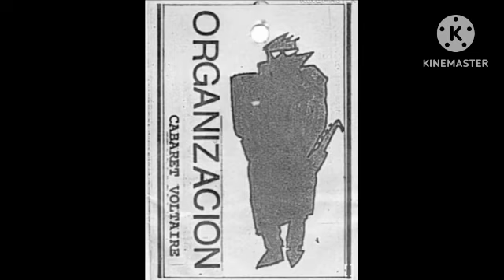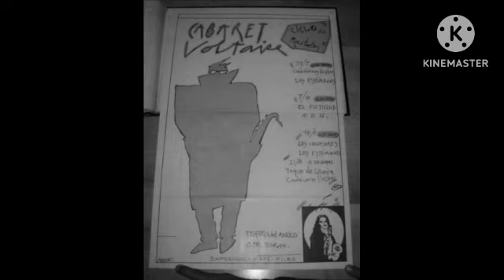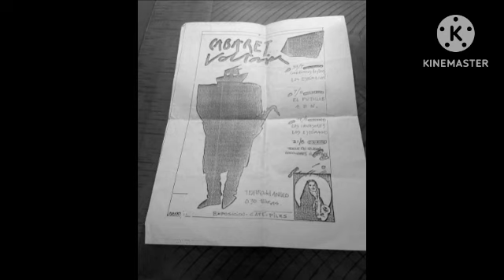TOQUE DE QUEDA 🇺🇾 JARDÍN DE ROSAS NEGRAS 🎶 TEMA INÉDITO EN VIVO FESTIVAL CABARET VOLTAIRE 21/08/1987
Compartimos la sexta canción de la banda en el evento comentando que es la primera vez que se comparte la versión en vivo de este tema inédito. También aportamos una breve reseña sobre el festival y la actuación de la banda.

JARDÍN DE ROSAS NEGRAS

Tierra, cielo,
himno,bandera
héroes creados
en tus escuelas.

Somos tus hijos
esos capullos
que nacen muertos
aun siendo tuyos.

Somos tus hijos
hijos en vano
nacemos muertos
entre gusanos.

Ciclo de muerte
cambio de inercia
árboles grises
en tu conciencia.

Somos raíces
sin primavera
Y en tus jardines...
solo ROSAS NEGRAS!

EN VIVO EN FESTIVAL CABARET VOLTAIRE

                          21/08/1987

El "Cabaret Voltaire" fue un Festival de carácter multitudinario como lo fueron los Montevideo Rock I y II de 1986 y 1988 respectivamente pero con la salvedad que diagramados a la vanguardia en cuanto a la impronta cultural y autogestión creado por el periodista y docente Guillermo Baltar en carácter de ideologo de la propuesta y conjuntamente con Grupos Intervinientes y la participación de otros representantes de la época como Tomás Wahrmann, el poeta y periodista Raúl Forlan Lamarque y Oski Huber. En la parte escenográfica sobresale la labor de Alejandro Fernández (Pedro Dalton) y demás colaboradores como también el trabajo realizado por Romancho Berro desde el sonido y de Marcel Loustau en la fotografía. Cabe destacar que eran eventos donde convergian las diversas expresiones artísticas de la época como lo eran las artes plásticas, la poesía y el rock. El primer festival fue realizado en el escenario de "La Alianza Francesa" de Montevideo  en 1986 resaltando la actuación en dicho ciclo de "Los Traidores" que estaban en la etapa de presentación de su disco ínicial "Montevideo Agóniza" como también remarcar las actuaciones de "Los Estómagos".  En el segundo Festival que aconteció en salón "Millington Drake" del "Teatro del Anglo" en 1987 serán recordadas la actuación ínicial del 31 de julio de "Cadáveres Ilustres" junto a "Los Estómagos" y el cierre del mismo acontecido el 21 de agosto con la participación de "Toque de Queda" acompañados por "Cadáveres Ilustres", en dicha oportunidad la banda se presenta con un set de 9 temas con un muy buen juego de luces y escenografía y la particularidad de presentar un amigo tenor de la banda para realizar los coros llamado Jorge. Por último el tercer evento y final de ciclo llamado "Adiós Cabaret Voltaire" realizado en 1988 en el Pub "Laskina" con la participación de la banda "Niquel" entre otras. Dicha actuación como la de muchas bandas de ese ciclo fue transmitida por Cx 50 "Radio Independencia" con la participación de los periodistas Miguel Canale, Sanabria y Fabiana quienes cabe acotar fueron bastante duros en sus apreciaciones con la banda.

Integración del evento

Daniel Durante (voz)
Horlando Dieguez (Bajo)
Álvaro Braga (Teclados)
Maurizio Trabal (Teclados)
Angelo Carriero (Batería)
Jorge (coros) Tenor

Agradezco a Horlando Dieguez por aportar la música del evento y los afiches de época como también a Angelo Carriero y a Marcel Loustau y Guillermo Baltar por las fotos aportadas de la banda y el festival. También agradecer la labor de Alejandro Núñez para mejorar el sonido.

CANALES AMIGOS

"LOS OCHENTEROS"